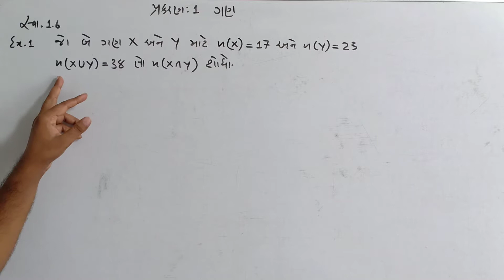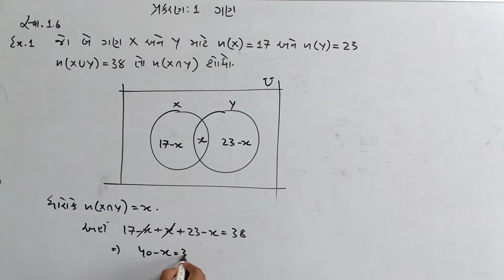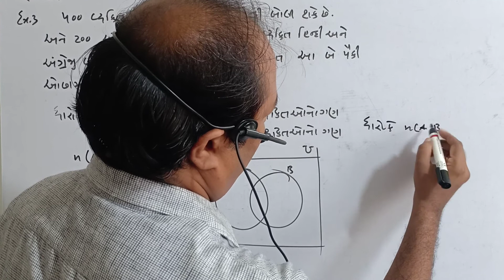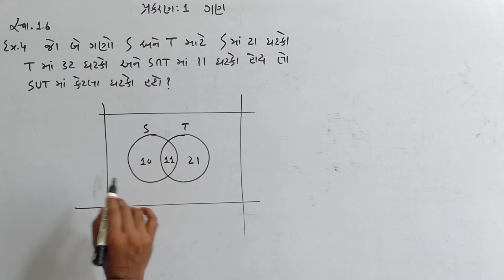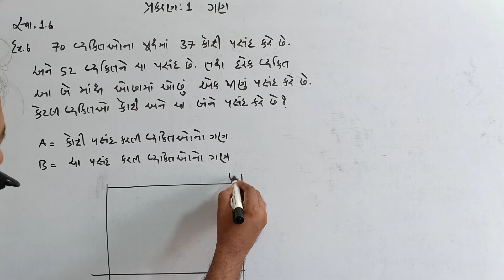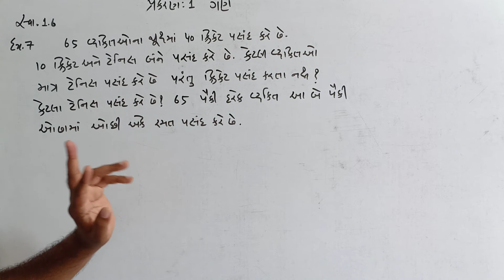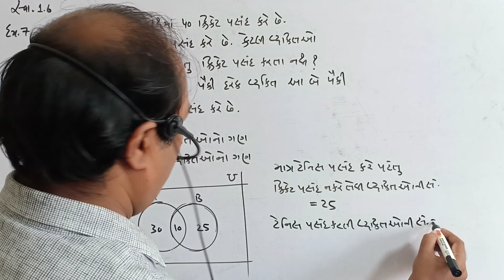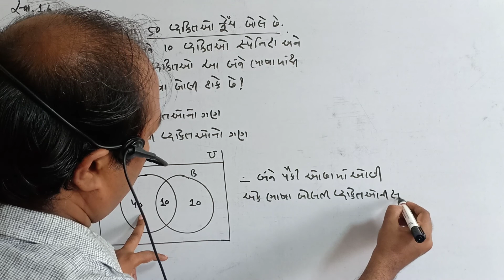ધોરણ 11 ગણિત NCERT પ્રકરણ 1 ગણ-11 સ્વાધ્યાય-1.6